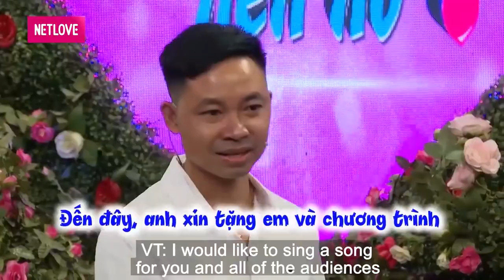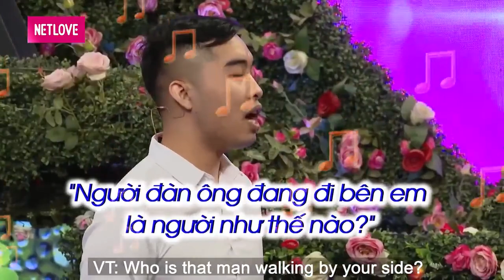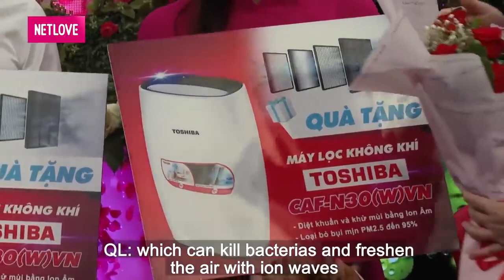Chị ơi....ANH YÊU EM ! Cô nàng gặp được chàng trai như trong mơ !